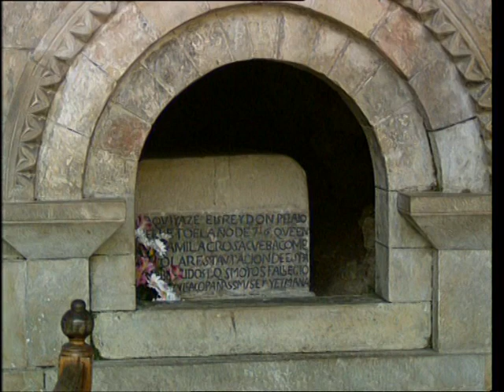The Europe's Peaks, King Pelayo's Hills (1998) [Full Documentary]